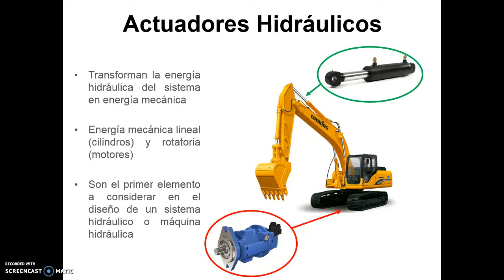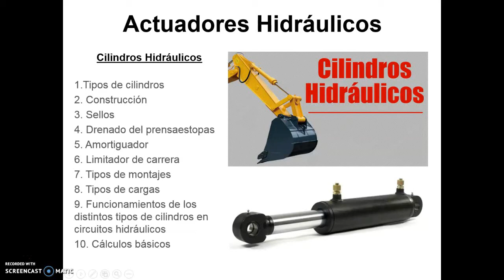Actuadores Hidráulicos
En este video se habla sobre los actuadores hidráulicos. La función básica de ellos es transformar la energía hidráulica en energía mecánica lineal o rotatoria. Los actuadores hidráulicos se dividen en dos: motores y cilindros.

Realizo por: José Luis Sarmiento